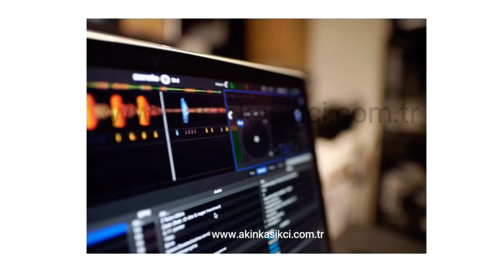Develop ineo 227 ısınıyor arızası hatası Develop ineo 227 admin kullanıcı şifresi password resetleme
Konica Minolta Develop Xerox Utax Canon Kyocera Fotokopi Makinesi Satış Servis Yedek Parça (Sıfır,İkinci el)